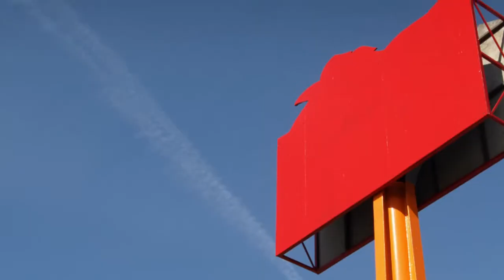Cartelería Cuello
fabricación y reparación de carteles en general.

Ofrecemos:
Vidrieras.
Letras corpóreas.
Vinilos.
Ploteos.

Horario laboral
Lunes a viernes de 09:00 a 13:00 hs y de 16:00 a 20:00 hs.
Sábados de 09:00 a 13:00 hs.

Tiburcio Benegas 417
Godoy Cruz
MENDOZA